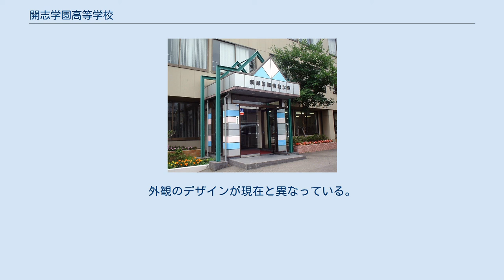開志学園高等学校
開志学園高等学校（かいしがくえんこうとうがっこう）は、新潟県新潟市中央区弁天橋通一丁目にある単位制の私立高等学校。
 個性の力は無限大 自己の個性を磨き、真理のもとで自己実現できる人間の育成 変化に対し前向きに対応できる人間の育成 相手の個性、人格を尊重し、協力し合える人間の育成 明るく自由な学園生活および社会の形成者たる人間の育成 単位制I類 月曜日から木曜日まで学校で学習活動を行う。
金曜日の扱いは「フリーデイ」という名称で、自分の趣味や校外活動に積極的に参加する日としている。
月曜日は1時間目から5時間目まで通常授業、火曜日から木曜日までは午後の授業は「選択フィールド」という、選択授業の時間となっている。
 単位制II類 金曜日はII類生徒全員が登校する曜日になっているとともに、その他に1年生は水曜日、2年生は月曜日、3年生は火曜日が登校日となっている。
II類の生徒は登校日以外は基本的にすべての曜日に関して「フリーデイ」になっているため、上記I類と同様に、自分の趣味や校外活動に費やす時間となっている。
 設立当初と比べ、いくつかのコースが増えている。
 新潟国際情報学院時代の校舎。
外観のデザインが現在と異なっている。